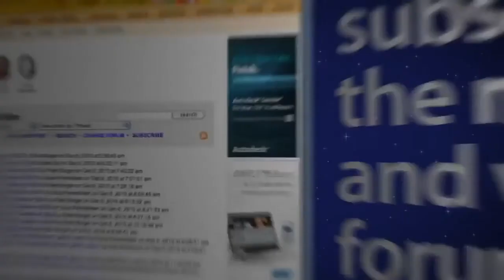DSLR: Essential Gadgets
DSLR video training with Robbie Carman and Rich Harrington: This episode examines the essentials for DSLR video, including the BlackRapid R-Strap, a calibration target from PhotoVision, LED on-camera lights, hot shoe splitters or adapters, a mountable mini bi-directional level, hard cases for small items, and more.